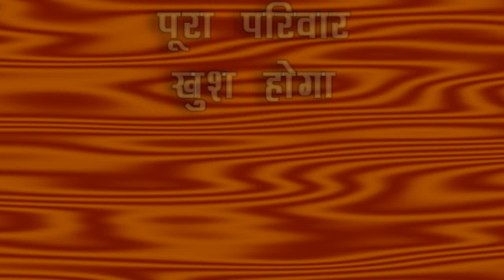KUNDALI BHAGYA || MAHESH होश में आते ही करेगा बड़ा खुलासा यूं पलट जाएगी पूरी कहानी